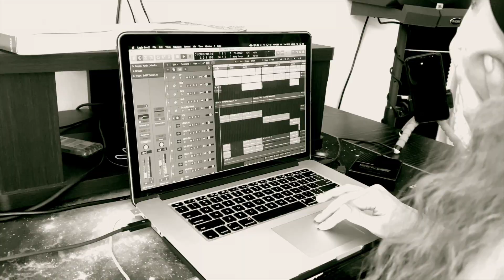Musicians life during quarantine | Stay Motivated (Simply Vika)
Just to show you that there are good days and there are bad.. but luckily for me, I am not alone :)
I am lucky to be surrounded by amazing friends, amazing family and amazing boyfriend who keep me sane during this hard time.

I was never a "home girl" so it's very hard for me to be quarantined.. I hope it will be over soon and I can go back to be more active and busy than ever.

The song on the background will be out soon :)
I'm Trying - Simply Vika (Prod. Blacklight)